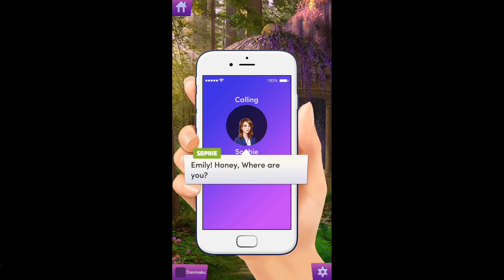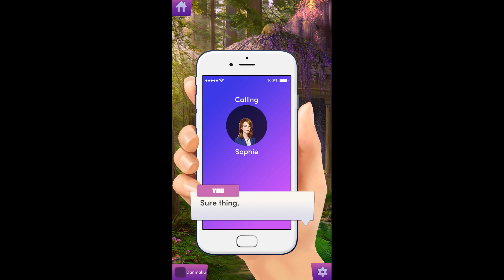Chapters Interactive Stories - Prince with Benefits Chapter 7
Scott is there for you at your lowest point again and takes you to his refuge. Will you get to see another side of him?

In this fairy-tale love comedy story, YOU will play as the hopeless romantic that never seems to catch a break– until YOU meet your knight in shining armor. Make bold choices and decide how your romantic story unfolds with the almost-perfect guy. There's a huge catch to this story: he's the Prince of England. For real.